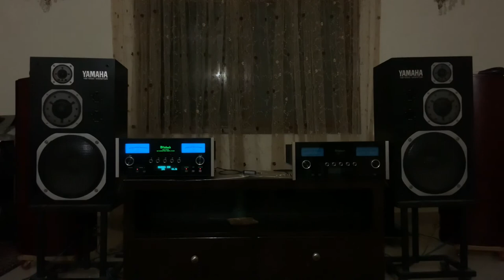Fade to black. Metallica. Yamaha ns 1000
The track is made fir test purpose. These speakers don’t take Rick music.